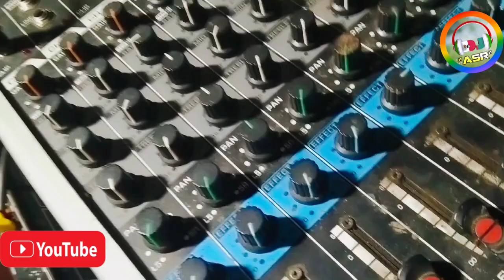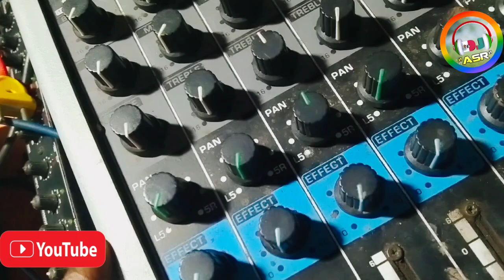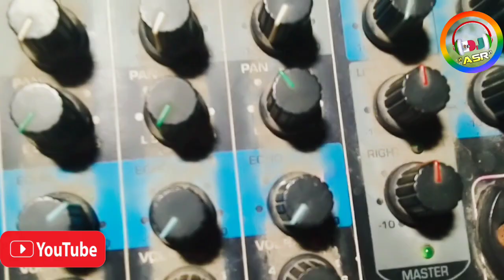Krown Mixer Dual_Connection !! आपस में दो मिक्सर को कनेक्शन कैसे करें आइए देखते वीडियो 2024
Wel Come To Your YouTube Channel

आप सभी को हमारे यूट्यूब चैनल में बहुत बहुत स्वागत है।।। दोस्तों वीडियो को पूरा देखना आज का वीडियो बहुत स्पेशल है आइए देखते है आपस में दो मिक्सर का उपयोग यानी कनेक्शन कैसे किया जाता है।।।वीडियो अच्छा लगे तो कृप्या लाईक शेयर कॉमेंट और सब्सक्राइब करना ना भूलें धन्यवाद।।।।